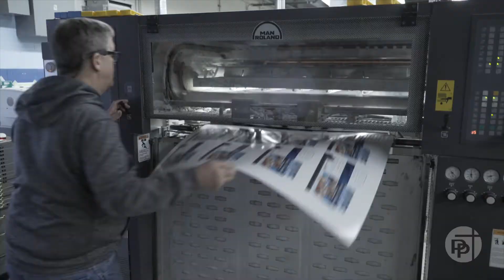The Importance of Literature - John Bradshaw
It Is Written Speaker/Director John Bradshaw shares the importance of literature in spreading the gospel message.